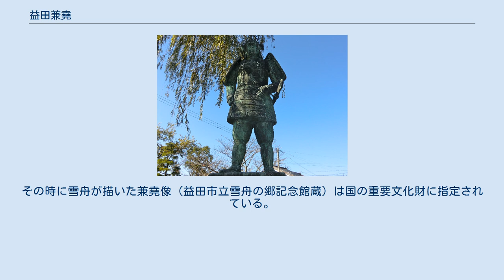益田兼堯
益田 兼堯（ますだ かねたか）は、室町時代後期の石見の国人領主。
益田氏当主で第15代七尾城（益田城）城主。
 妙義寺（益田市）の前にある益田越中守兼堯の像 益田氏第14代当主・益田兼理の子として生まれる。
生年は不明だが、通説で応永27年（1420年）生まれとされる雪舟より2 - 3歳年下と推定される。
 永享3年（1431年）、大内盛見に従って九州の少弐氏と戦った益田兼理は、盛見と共に戦死した。
この時、兼理と共に従軍していた嫡子藤次郎も戦死しており、同7年（1435年）に益田氏の一族・家臣は兼理の遺児松寿に起請文を提出している。
松寿は同9年（1437年）に、石見守護の山名熙貴を烏帽子親として元服して兼堯を名乗るようになった。
 家督を継いで以来、益田氏の当主を長期にわたって務め、大内氏のみならず室町幕府とも直接誼（よしみ）を通じて勢力を拡大させた。
元服の翌年となる永享10年（1438年）に幕府から領地の安堵を受けると、同永享11年（1439年）に幕府や守護の斡旋によって三隅氏・福屋氏・周布氏（いずれも益田氏の庶家になる）と関係を改善し、敵対関係にあった石見吉見氏とも緊張緩和に成功している。
 一方で、幕府や大内氏に従って多くの戦いに参戦しており、嘉吉元年（1441年）から寛正4年（1463年）にかけて、地元石見のほかに九州北部・美作国・播磨国・伊予国・河内国・紀伊国を転戦。
嘉吉2年から3年（1442年 - 1443年）に大内氏に従って九州北部に出陣する際には、父親の敵である少弐氏が相手であるためか、石見・安芸の国人たちに参戦を働きかけた。
また、寛正年間に河内で畠山義就と戦った嶽山城の戦いでは、激戦により益田氏にも大きな損害が出たが、その戦功により引付衆の一員に加えられた。
 兼堯は寛正元年（1460年）からは在京していたが、同寛正2年（1461年）には子の貞兼に家督を譲った。
この貞兼が、同寛正6年（1465年）に幕府と対立した大内教弘に従ったため、兼堯は京から逃げ出している。
これ以降、兼堯は隠居する。
 応仁の乱が始まると益田貞兼は大内政弘に従い西軍に属したが、文明2年（1470年）に東軍の誘いで大内教幸（道頓）が周防国で反乱を起こすと、貞兼は陶弘護と協力して反乱を鎮圧した。
その一方で、隠居していた兼堯が東軍の細川勝元と通じることで東軍からも所領安堵を得ていた。
 晩年は七尾城尾崎丸の山麓にある大雄庵（たいきあん）で過ごした。
兼堯の墓は大雄庵内にある。
 雪舟と親交があったと伝えられており、文明11年（1479年）に益田に招いている。
その時に雪舟が描いた兼堯像（益田市立雪舟の郷記念館蔵）は国の重要文化財に指定されている。
その他、七尾城跡に近い妙義寺の前に記念像が立てられている。